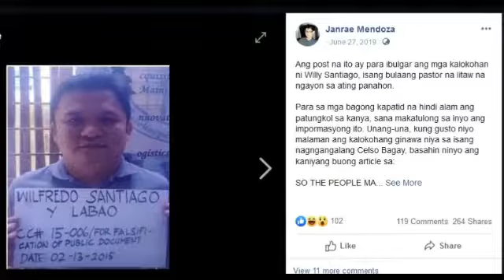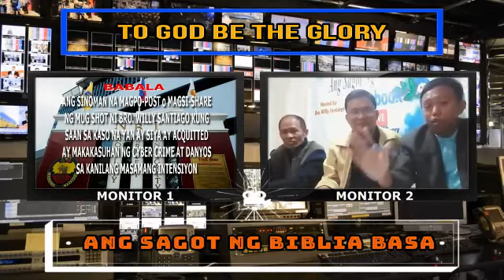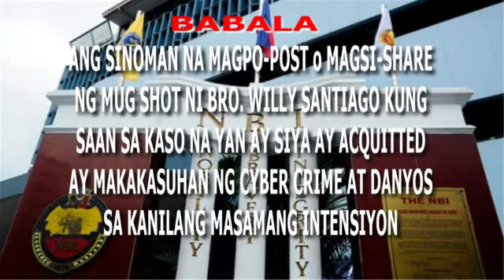Tanong at Sagot Basa : CYBER CRIME ANG KASO SA PAGPO POST NG MUG SHOT NI BRO WILLY SANTIAGO